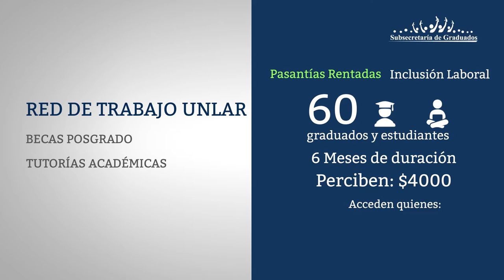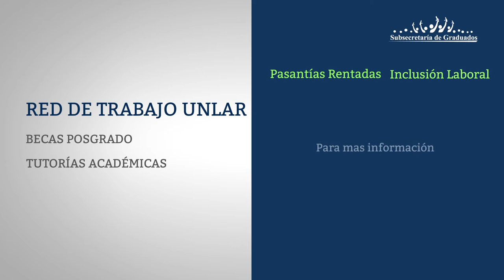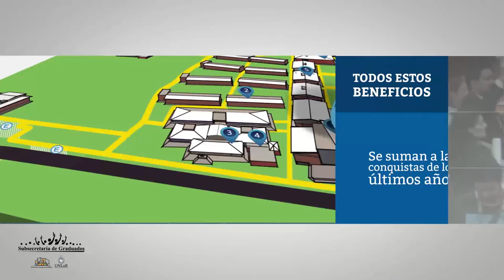Spot Graduados UNLaR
La Secretaría de Graduados de la UNLaR implementó diversos programas para profesionales recientemente recibidos y estudiantes avanzados. Enterate cómo hacer para integrar la Red de Trabajo, las Becas de Posgrado y las Tutorías Académicas.